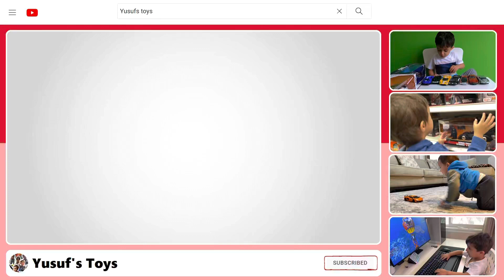Playing basketball at McDonald’s